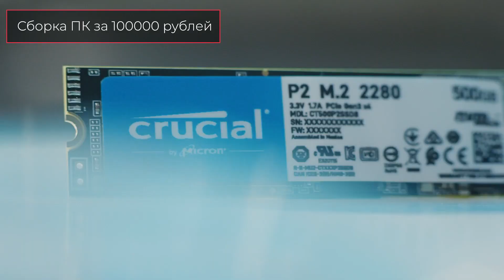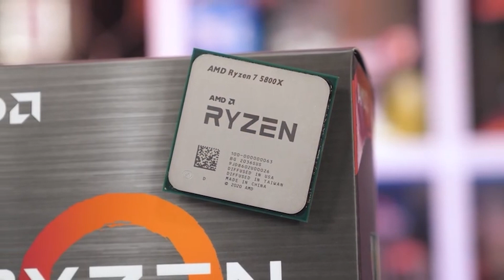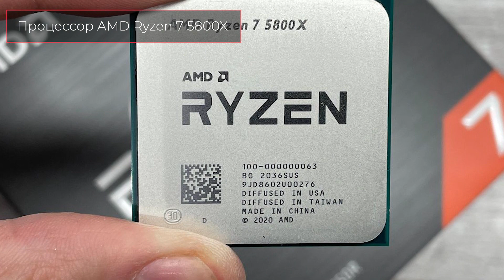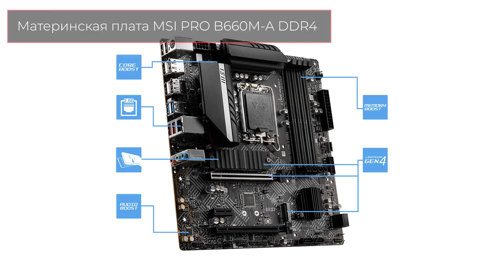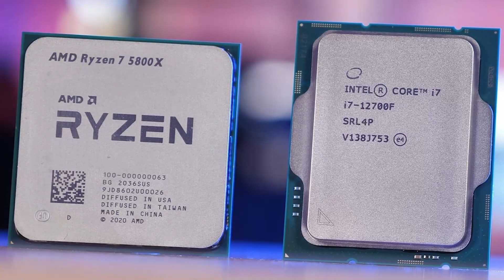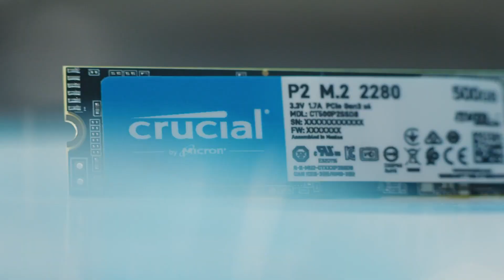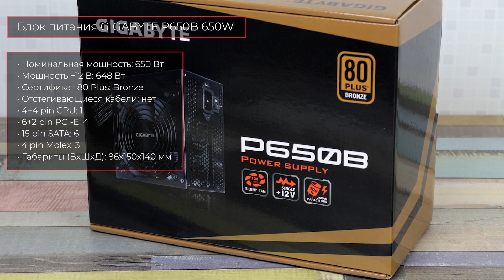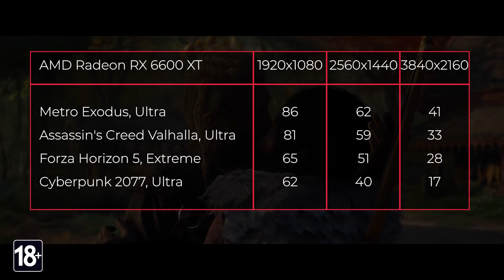Сборка ПК за 100000 рублей. Октябрь 2022 года. Мощный игровой компьютер на Intel & AMD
✔ 00:00 Материнская плата (для AMD) GIGABYTE B550 AORUS Elite V2

02:10 Процессор AMD Ryzen 7 5800X

02:59 Материнская плата MSI PRO B660M-A DDR4

03:39 Процессор Intel Core i7-12700F

04:37 Кулер ID-COOLING SE-214-XT

05:27 Оперативная память Kingston FURY Beast RGB 16 ГБ (KF436C17BBAK2/16)

06:02 SSD Crucial P5 1 ТБ M.2 CT1000P5SSD8

06:38 Видеокарта AMD Radeon RX 6600 XT

07:29 Блок питания GIGABYTE P650B 650W

08:20 Корпус GIGABYTE C200 GLASS